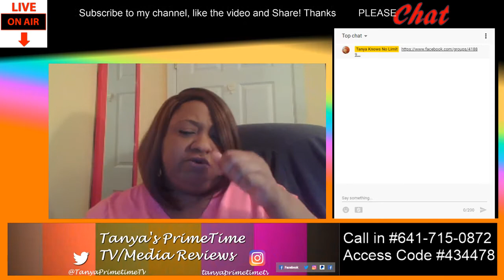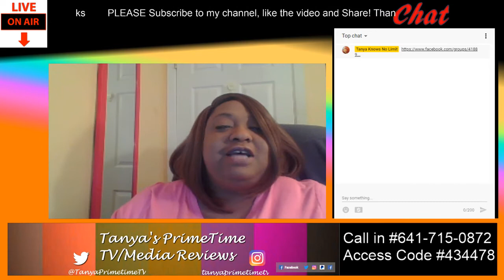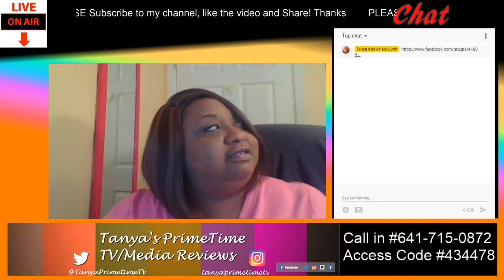Housewives of Atlanta Review S11 Ep4 Pass the Peach...Throw The Shade